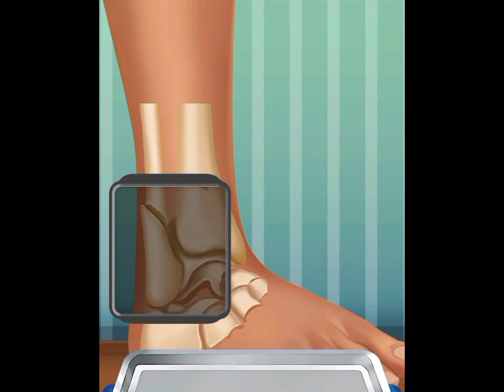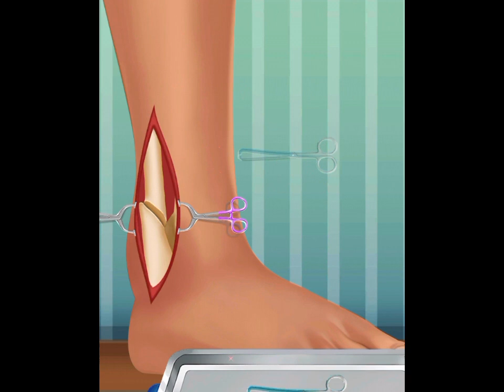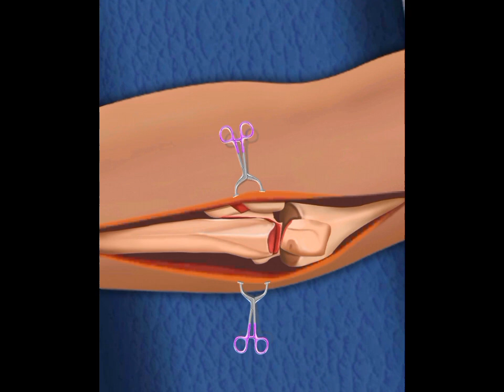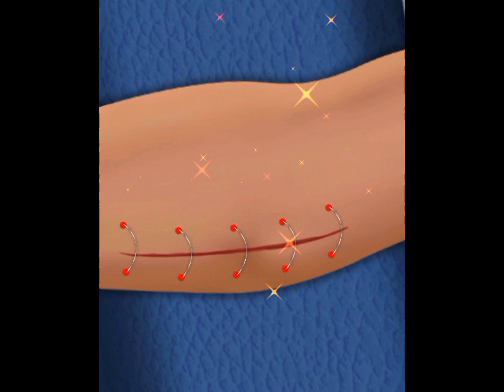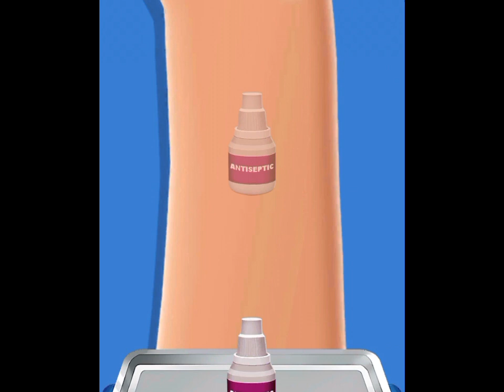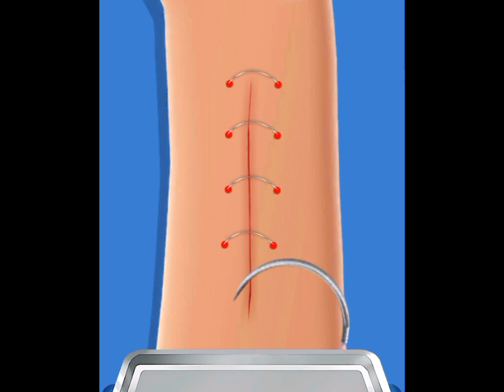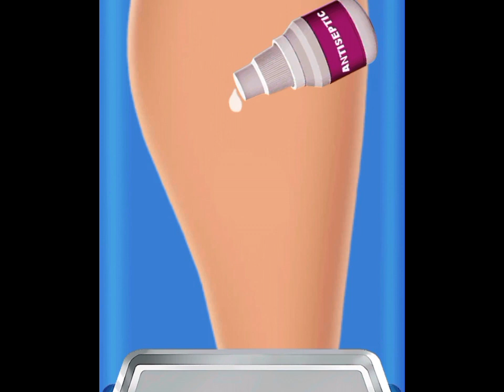ASMR Relaxing treatment bone fractures Glass remove relax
- Learn about first aid techniques and medical care for various types of injuries.
- Visual demonstration of proper cleaning procedures for wounds or affected areas.
- Specialized care and medical interventions for severe injuries such as fractures or deep wounds.
- Methods and products to treat and prevent acne breakouts on the skin.
- Relaxing ASMR videos aimed at providing soothing sensations during treatments or procedures.
- Procedures for removing parasites or worms from the body.
- Care tips and guidance for healing and maintaining a nose piercing.
- Treatment methods specifically targeting conditions like athlete's foot and warts between toes.
- Techniques for treating and managing pustules, which are small, pus-filled bumps on the skin.
- Various treatments and medications for eliminating parasites from the body.
- Information and guidance on getting and caring for body piercings.
- Animated guide on safely and effectively removing pus from a piercing site.
- Animated demonstration of proper care for open wounds to promote healing and prevent infection.
- Procedures and products for skincare and facial rejuvenation, aimed at improving skin health and appearance.